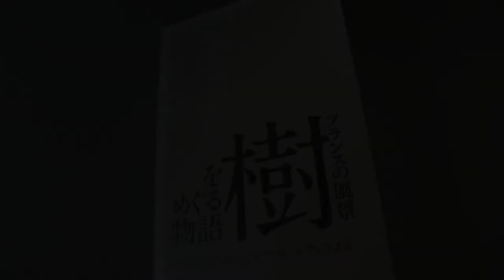損保ジャパン日本興亜美術館「樹をめぐる物語」展 第1章「戸外制作の画家たち」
東郷青児記念 損保ジャパン日本興亜美術館　フランスの風景 樹をめぐる物語 －コローからモネ、ピサロ、マティスまで－
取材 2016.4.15